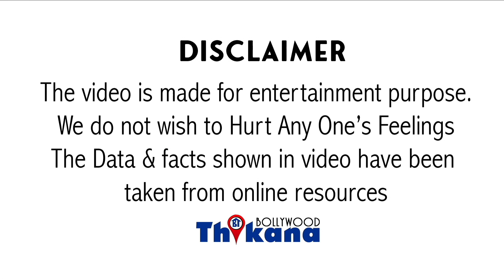Tarun Arora | Jab We Met में Kareena का मंगेतर बनने वाला क्यों SuperHit Movie देखर भी ढाबा खोल दिया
बॉलीवुड की फिल्मों में कईं बार कुछ किरदार ऐसे हो जाते हैं फिल्मों में उनका स्क्रीन स्पेस तो छोटा होता है लेकिन असर बहुत गहरा छोड़ जाते हैं ऐसा ही एक डायरेक्टर तरुण अरोड़ा ने निभाया था फिल्म जब वी मेट में करीना के बॉयफ्रेंड अंशुमन का और इस फिल्म में देखने के बाद अंशुमन जो है इंडस्ट्री के या लोगों के लड़कियों के मोस्ट हटेड बॉयफ्रेंड बन गए हैं इस तरह का बॉयफ्रेंड कोई नहीं चाहता है और इस किरदार से नफरत हो गई लोगों को अगर किरदार से नफरत हुई तो मतलब तरुण अरोरा ने अपना काम इतना बेहतरीन किया कि लोगों ने उसे असली में समझा और लोगों को उनकी परफॉर्मेंस खींच कर पाई तो आज कब और कैसे में हम उसी ब्रिलियंस अंडररेटेड डायरेक्टर तरुण अरोड़ा की बात करेंगे अब अजय को में कम ही लोग जानते हैं कि तरुण अरोड़ा जब भी मैच से पहले भी इंडस्ट्री में कई प्रोजेक्ट का हिस्सा बन चुके हैं लेकिन अनफॉर्चूनेटली उन्हें पहचान बहुत लंबे समय बाद मिली तरुण अरोरा पंजाबी फैमिली से बिलॉन्ग करते हैं हालांकि वह एक बोर्डिंग स्कूल में पढ़े हैं बचपन में ही फैमिली वालों ने उन्हें चलने के बोर्डिंग स्कूल में भेज दिया था जिसके बाद उनकी दुनिया ही बदल गई और बोर्डिंग स्कूल में पढ़ाई करने के बाद उन्होंने बैंगलोर के एक कॉलेज में एडमिशन ले लिया क्योंकि उनकी हाईट पर्सनैलिटी अच्छी थी यही कारण है कि उनके साथ में उनके दोस्त लोग उन्हें अक्सर मॉडलिंग करने के लिए कहा करते थे और कॉलेज टाइम में मॉडलिंग हर कोई करता है फोकट में के लिए तरुण अरोड़ा ने भी ऐसा किया और उन्हें रिस्पांस अच्छा मिला उन्हें पैसा अच्छा मिलने लग गया और जब थोड़ी सेक्टर्स मिली तो उन्होंने इस मॉर्निंग के करियर को सीरियसली लिया 98 में उन्होंने ब्लैक वृक्ष मैन हंस कंपटीशन जीता और उसके बाद उन्हें बड़ी ब्रांड सेलेब्रिटीज मिनट के लिए अप्रोच करने लगे इस दौरान तरुण ने इन थिस साइट क्वालिटी वॉल्स जैसी बड़ी ब्रांड्स के लिए मॉडलिंग की और उस दौरान इस तरह की ब्रांच में गए यानी कि आप मॉडल बन गए और मॉर्निंग से उन्हें चांस म्यूजिक वीडियो में एक बहुत ही सुपरहिट गाना है जिसमें तरुण अरोरा ने काम किया था यह गाना तो सबको याद होगा लेकिन मेरे आने के बाद ही आपको याद आएगा कि हां यह वही है एक्चुअली यह गाना है दिल चोरी साड्डा हो गया गाना सुपरहिट था और इस गाने में बेल मॉडल जो थे वह तरुण अरोड़ा ही थे लेकिन तब तक जब वी मेट जैसी पॉपुलैरिटी उन्हें मिल नहीं पाई थी कि तरुण अरोड़ा में बॉलीवुड इंडस्ट्री में ट्राय किया उन्होंने हवस नाम की फिल्म में काम किया चीन और नाइन रेवल्यूशन जैसी फिल्मों में भी काम किया लेकिन कुछ खास सक्सेस नहीं मिली बॉलीवुड इंडस्ट्री में इतने सालों तक फ्राई करने के बाद फाइनली तरुण अरोड़ा हार गए और मुंबई छोड़कर बैंगलोर चले गए क्योंकि तरुण ने कॉलेज की पढ़ाई के दौरान होटल मैनेजमेंट का कोर्स किया था इसीलिए उन्होंने अपने इसी करीयर को यहां पर फ्लिप करने का सोचा और उन्होंने वेस्ट ऑफ बिजनस शुरू कर दिया ऐसे में एक दिन तरुण अरोड़ा अपने लक्ष्यों पर बैठे थे और तभी उन्हें कॉल आता है सामने वाला बंदा कहता है मैं इम्तियाज़ अली बोल रहा हूं तरुण अरोड़ा को पता ही नहीं कि इम्तियाज अली है कौन तब तक इम्तियाज अली में इतना बड़ा नाम नहीं हुए थे इंडस्ट्री में इसीलिए उसके बाद ज्यादा ली ने कहा कि मैं संजय बोल रहा हूं और तुम्हें आने वाली फिल्म में कास्ट करना चाहता हूं तरुण अरोड़ा ने तुरंत इम्तियाज अली को अपना ट्युटोरियल भेजा जिसके बाद इम्तियाज अली को उनका लोग पसंद आया और मीटिंग करने के लिए उन्होंने तरुण अरोड़ा को मुंबई बुला लिया क्योंकि तरुण अरोड़ा इस मुंबई से पूरे वह कर जा चुके थे उन्होंने सालों तक मुंबई में सुख-शांति थी इसीलिए यहां पर वह ज्यादा देर नहीं रखना चाहते थे इम्तियाज अली से जिस दिन मीटिंग थी मीणा फैमिली उन्होंने लौटने का भी टिकट करवा दिया और मीटिंग के दौरान उसी टाइम इम्तियाज अली से पूछ लिया कि क्या आप मेरे को फिल्म में लेना चाहते हैं या नहीं क्योंकि मेरी अभी ही रिटर्न से दिल्ली तक अरोड़ा का यह स्ट्रेट फॉरवर्ड नेचर उनके कैरेक्टर जैसा लगा अंशुमन जैसा यही कारण है कि इससे उनकी इस बात के लिए तरुण अरोड़ा को अंशुमन का किरदार दे दिया और यहां से उनकी लाइफ इन अधिक रोल देने वाला है चाहे उन्हें जनता की नफरत मिली लेकिन तरुण अरोड़ा इतने सालों से बिजली का इंतजार कर रहे थे वह नियुक्त उन्हें कई सारे ऑप्शंस आने लगे लेकिन उन्होंने वादा नहीं किया यह फिल्म इंडस्ट्री में छोटे-मोटे रोल मिलने वाले हैं इसीलिए उन्होंने अपने सब्सक्राइब करें इस तरफ से भी जुड़े रहे उन्होंने वहां पर सब्सक्राइब करते-करते उन्होंने इतनी बड़ी पहचान बना ली कि साउथ इंडस्ट्री से उन्हें फिल्मों के ऑफर आने लगे और यहां से एक बार फिर से करियर की शुरुआत हो गई है साउथ की फिल्मों में काम करने लगे कनेक्शन कैदी नंबर 150 इन फिल्मों में तरुण अरोड़ा के रोल को बहुत पसंद किया गया सालों बाद ..